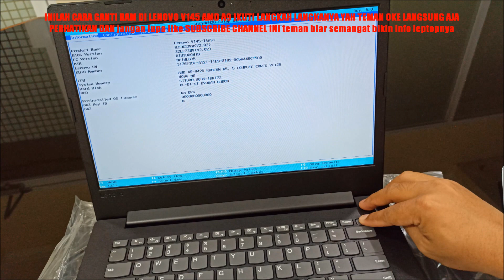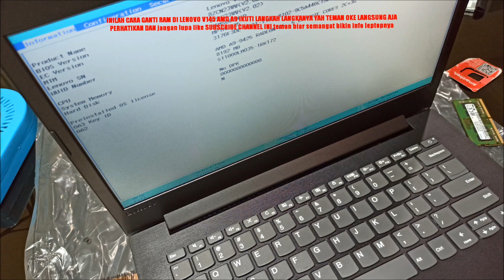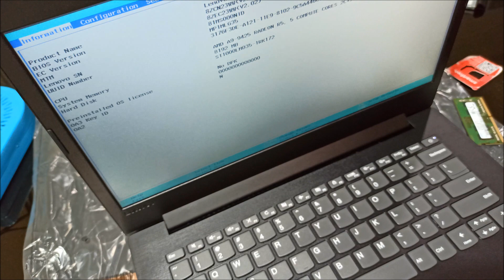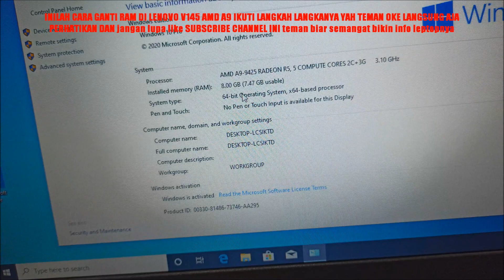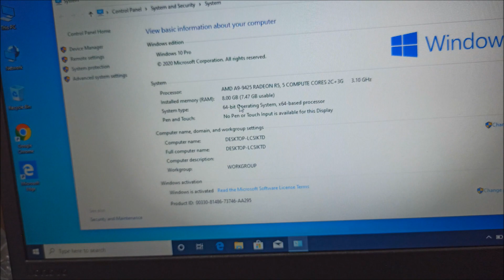Lenovo V145 AMD A9 Cara upgrade Ram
V145 AMD A9 Cara upgrade Ram
Lenovo V145 AMD A9
Deskripsi Laptop LENOVO V145-14AST/AMD A9-9425 RAM 4GB HDD 1TB VGA RADEON R5
- AMD Dual Core A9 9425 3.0GHz up to 3.6GHz (1MB Cache)
- 4GB RAM DDR4 Onboard
- 1TB HDD
- Dual Graphcis by AMD Radeon R5 Graphics (Shared)
- DOS/NO OS
- DVD RW SuperMulti Drive
- 14"inch HD Matte LED Display with Lay Flat 180 Hinge
- WiFi b/g/n, Bluetooth v4.1, HDMI, VGA Webcam
- Gigabie LAN, Card Reader, USB 2.0 x 1, USB 3.0 x1
- Weight: 1.65kg with included 3 cells battery
- Garansi Resmi Lenovo